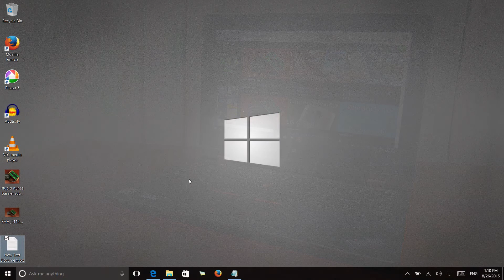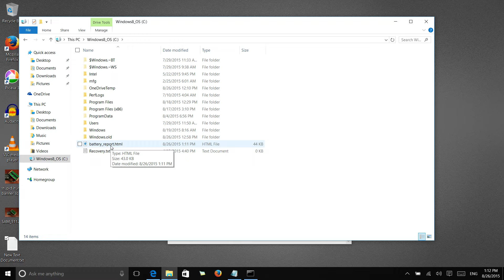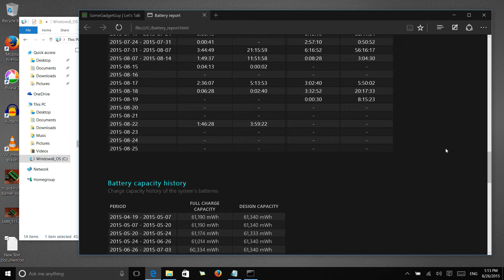Windows 10 Tips: How to Generate a Battery Health Report on Your Laptop or Tablet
For folks using laptops and tablets, getting detailed stats on your battery health is pretty easy to do. Here's how you can use the battery monitoring tools in Windows 10 to generate a report for you to check on your system's battery health!

Command you'll need to enter into your command prompt:
powercfg /batteryreport /output "C:\battery_report.html"